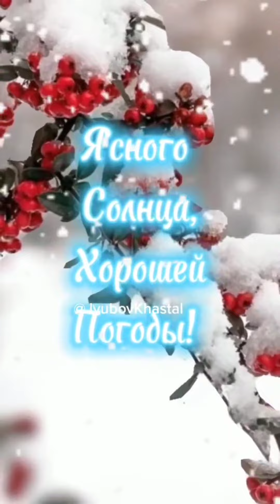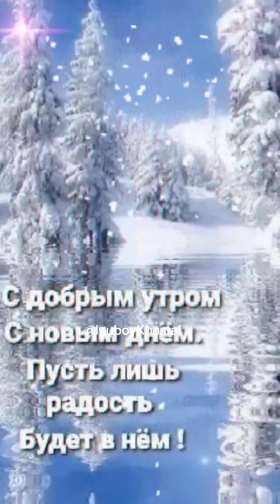Доброе утро! Хорошего настроения! Для Вас! Улыбнись! Супер!